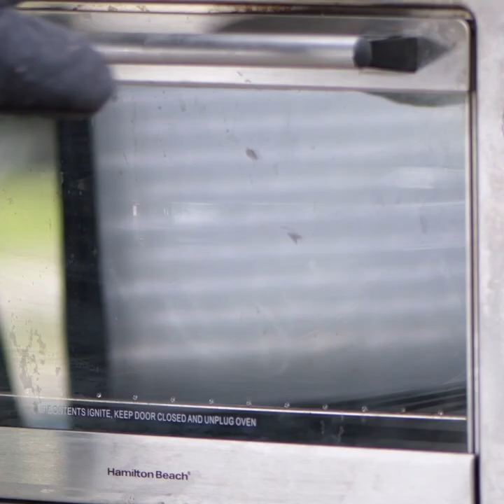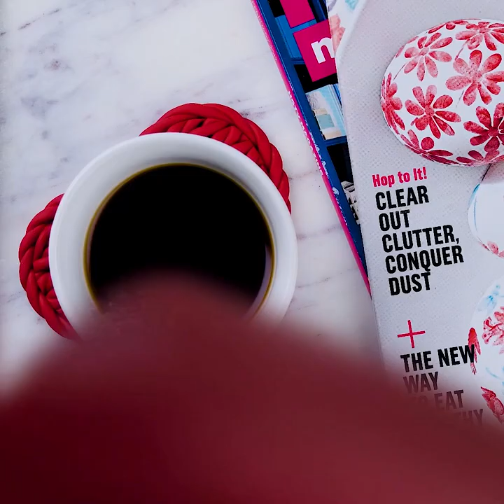Try These AdoraBOWL Home Decor Ideas | DIY Bowls & Lanterns | Life Hacks by Blossom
Give your home an adorable touch with our awesome room decor ideas!

Blossom presents super cool DIY's which you can create at home. Simple, quick and fun DIY arts and crafts which can be done at home! So what are you waiting for? Try them now!